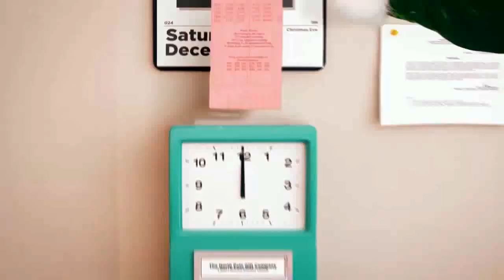Serio niespowiedziałem się tego po naukowcach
Elf yourself oraz:Andrzej Duda, Krzysztof Krawczyk, Janusz Korwin Mikke ,Komorowski ,Zbigniew Stonoga